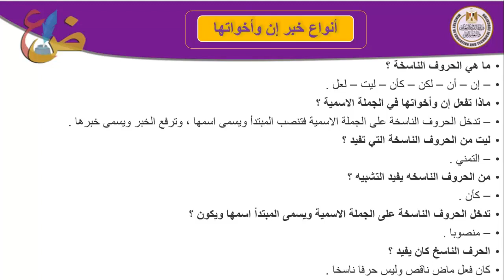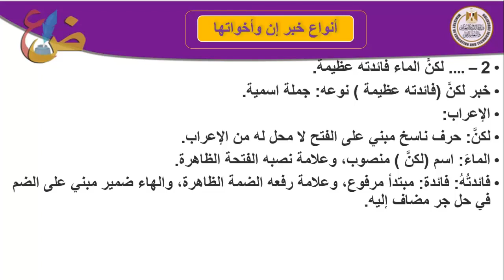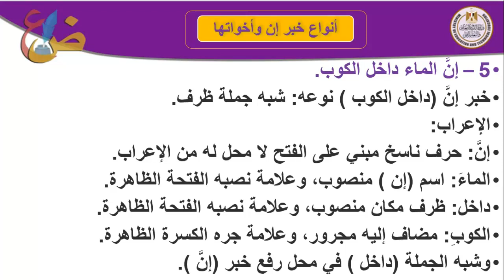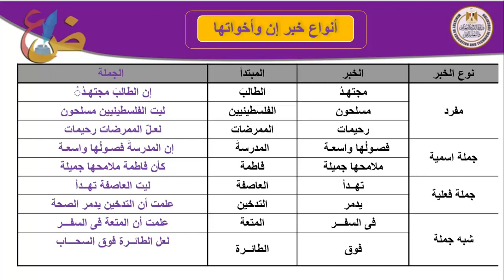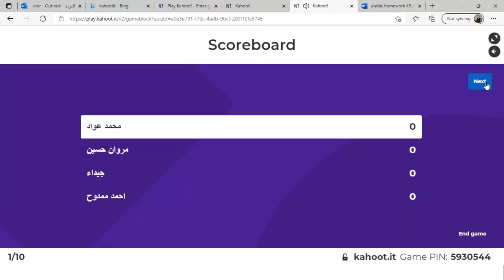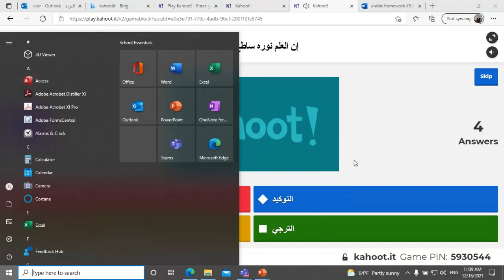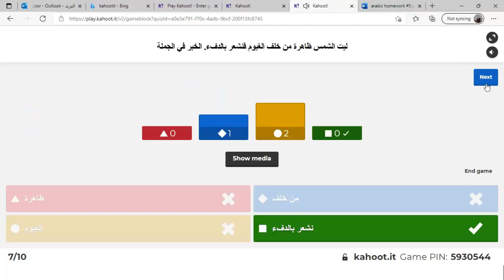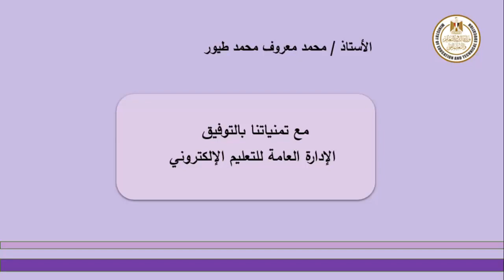اللغة العربية 6 ابتدائى انواع خبر ان و اخواتها